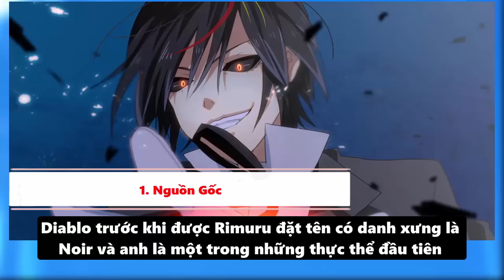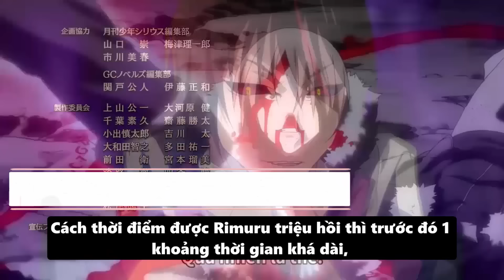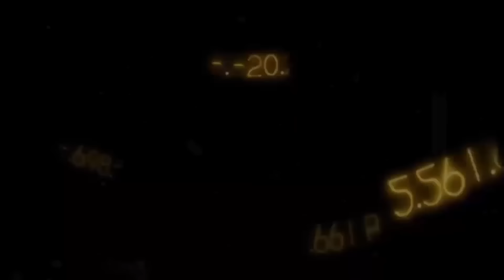8 Sự Thật Về Diablo | Tensei Slime Datta Ken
💎 Like videos và subscribes cho Anime Wiki channel nếu bạn thấy thích nhé.

Script:
Editer: Levu
Voice: Rain